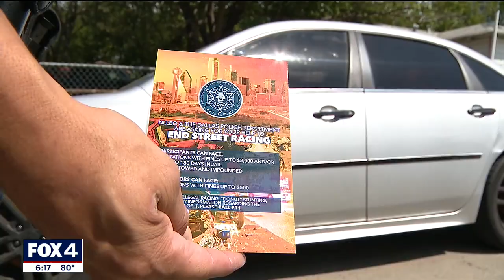Police enforcing curfew around Downtown Dallas to crack down on crime, street racing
Dallas police are enforcing a curfew in and around downtown in an effort to crack down on crime and street racing.